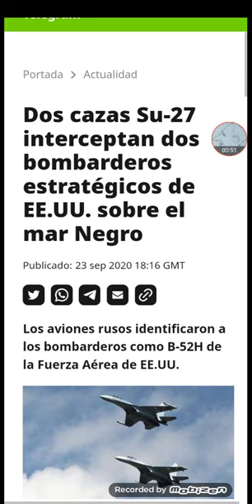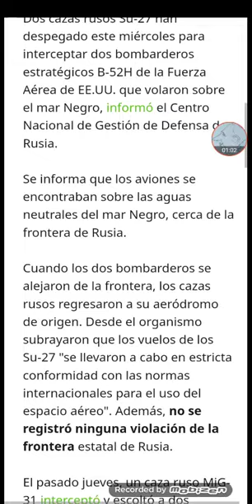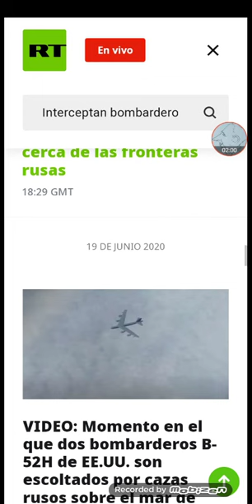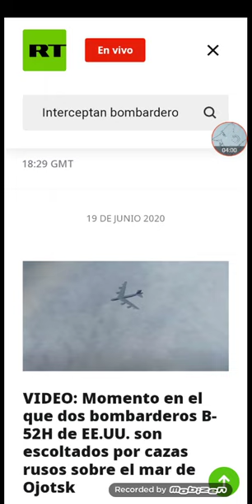Rusia debería ir muy seguido a hacer prácticas en mares neutrales próximos a capitales de las OTAN